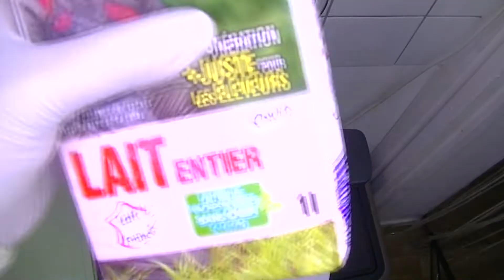Crème glacée façon MC FLURRY M&M'S fait maison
je vous propose des vidéos de partage et d'echange de recette originale, conviviale, fait maison.